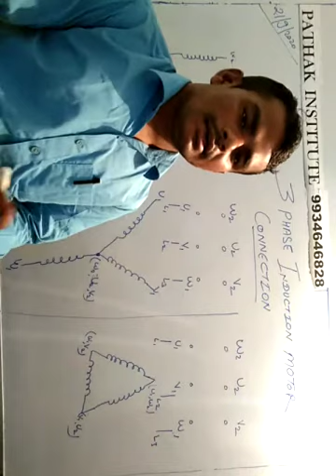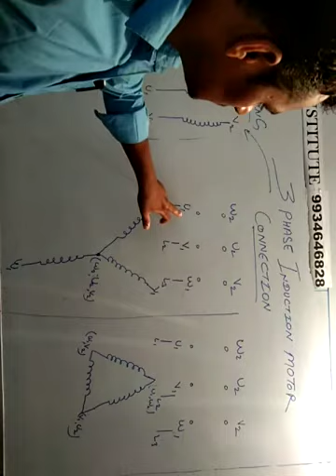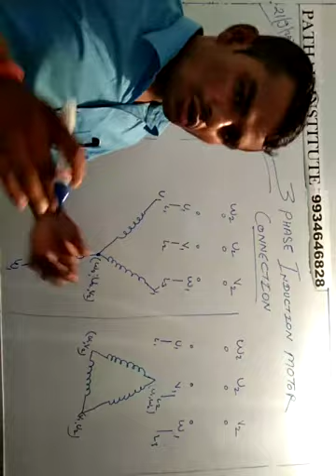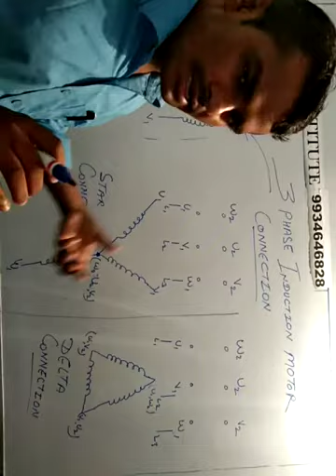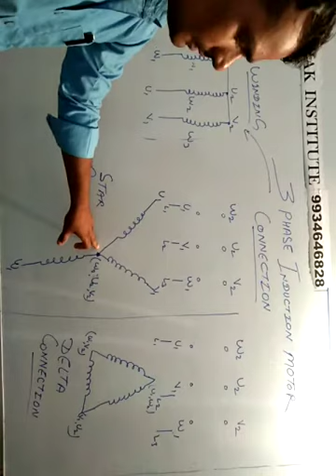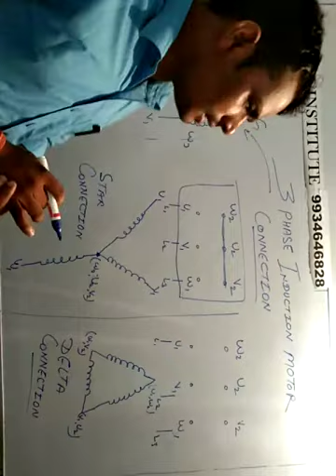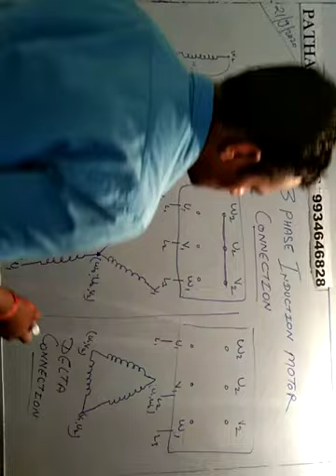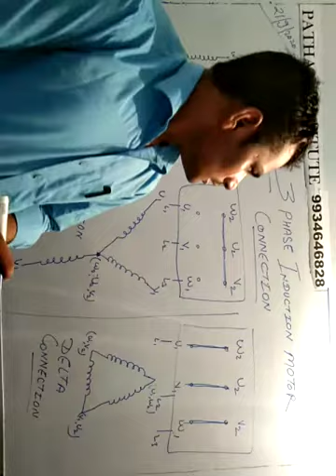THREE PHASE INDUCTION MOTOR